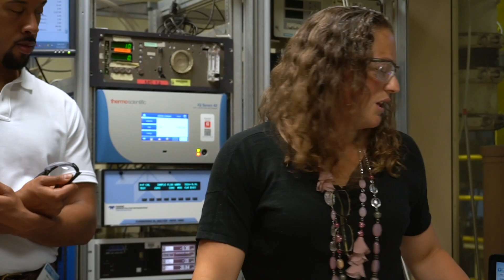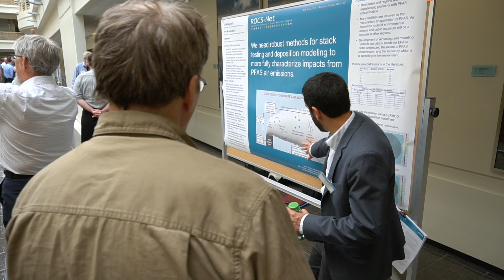ROCS-Net: EPA’s Regional/ORD Community of Science Networking Program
ROCS-Net is an orientation and networking program that provides an opportunity for staff from EPA regions, states and tribes to learn more about EPA’s Office of Research and Development (ORD). Selected participants will visit an EPA research facility to discuss collaborative research opportunities, science priorities and cross-cutting issues with ORD scientists. The program includes overviews of ORD research programs, meetings with laboratory scientists, facility tours, research demonstrations and information sharing sessions between participants.